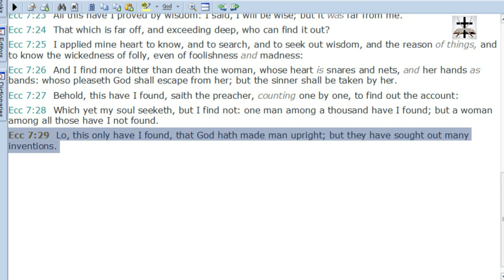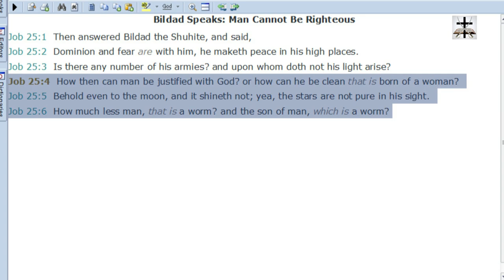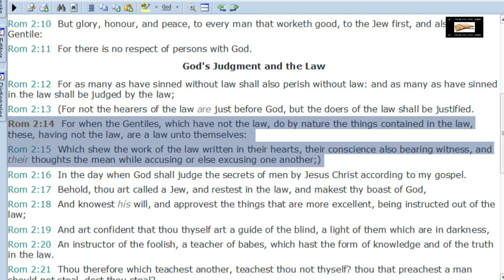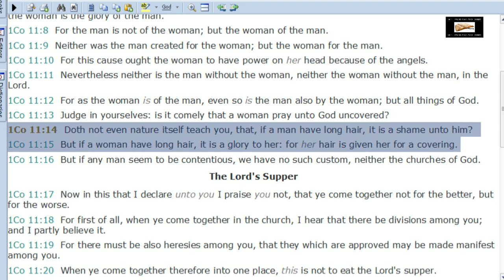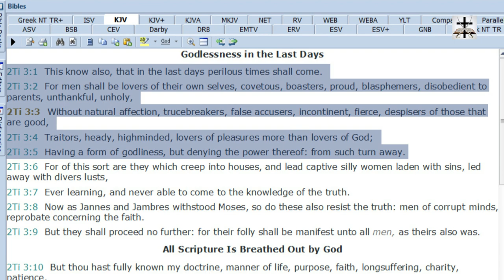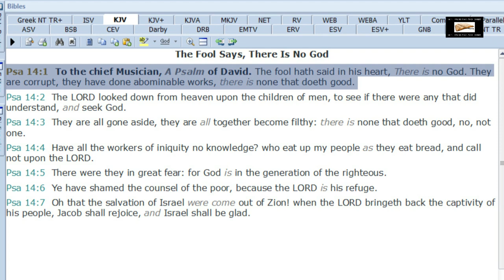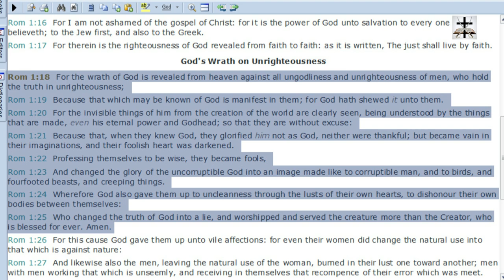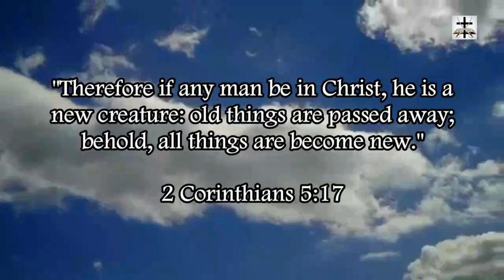Calvinist-Gnostic Heresy Of Total Depravity Scripturally Refuted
Refuting the Calvinist-Gnostic heresy of total depravity and showing that it’s a perversion of the scriptural doctrine of mankind having corrupt bodies of sinful flesh!